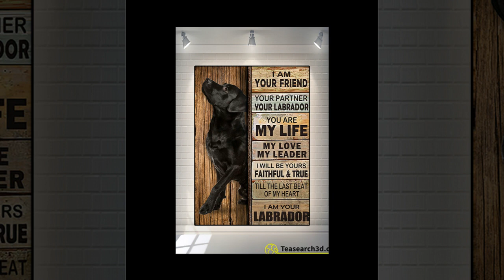Labrador I am your friend poster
After parting ways with Quang Thai and Hong Anh on Co Ngu Street, Vo Nguyen Giap hurriedly walked away. At the meeting place, a cart driver named Minh, a member of the group secretly ran for a distance. Labrador I am your friend poster. Vo Nguyen Giap quickly got into the car, sat in the trunk and Minh pulled the car around, circled for a bit and then went straight up to Chem in the suburbs, a safe place to spend the night.